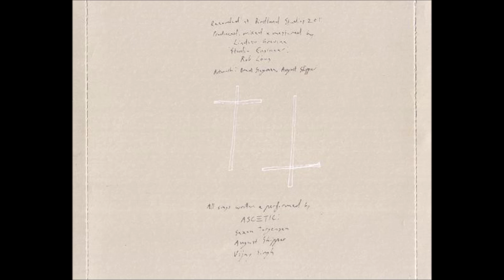Ascetic: - Before The Storm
"Self Initiation", 2013